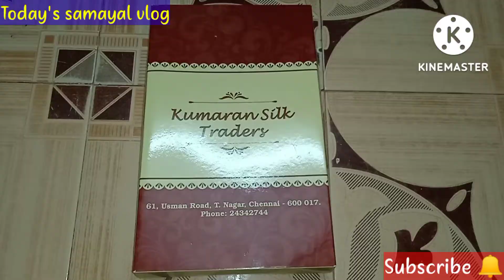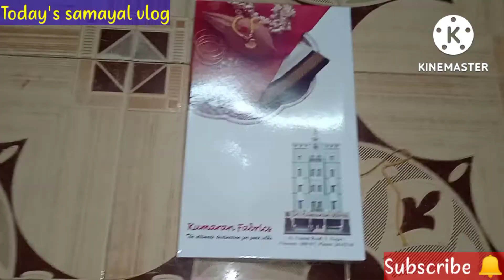Today video very different 🔥🔥🔥🔥 shopping vlog friends 🔥🔥🔥